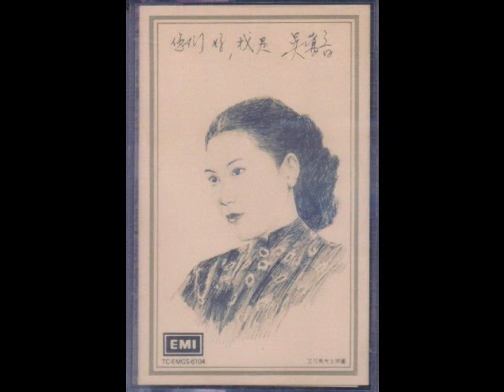秋湖--吳鶯音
您們好,我是吳鶯音